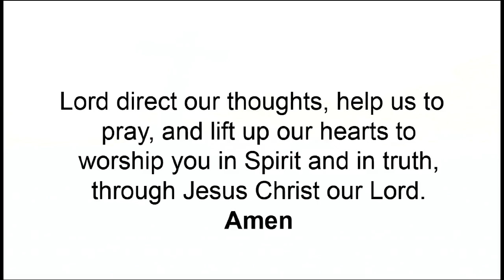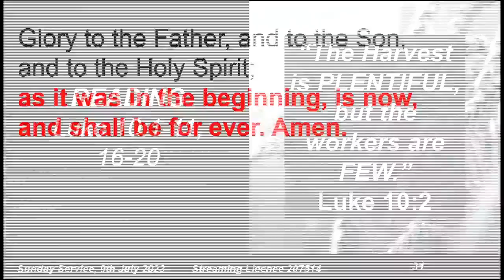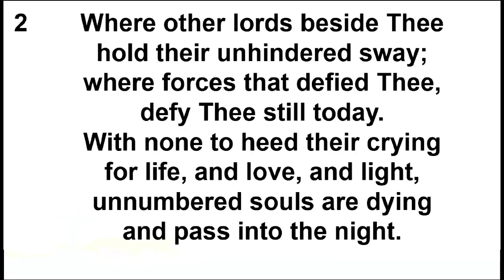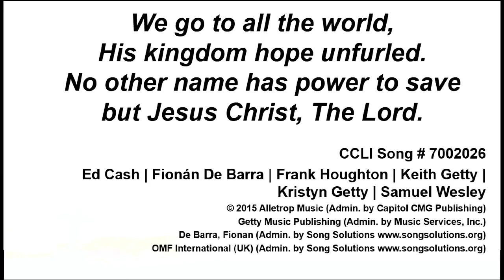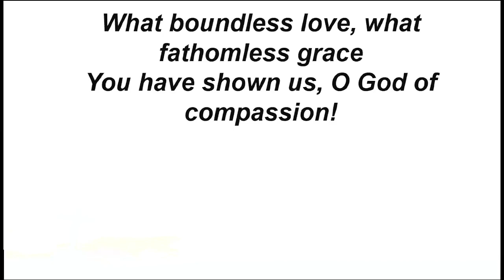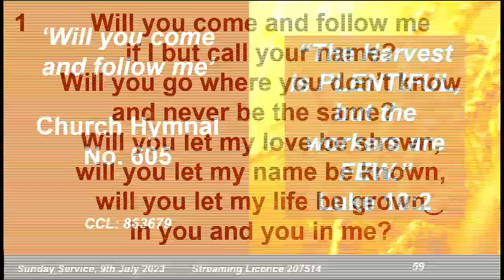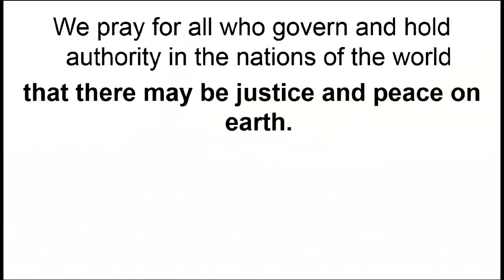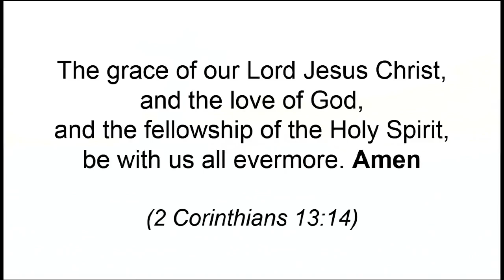Sunday 9th July 2023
Sunday 9th July 2023 - The Harvest is Plentiful, but the workers are Few. Luke 10 : 2